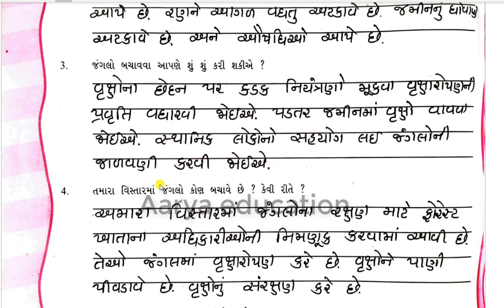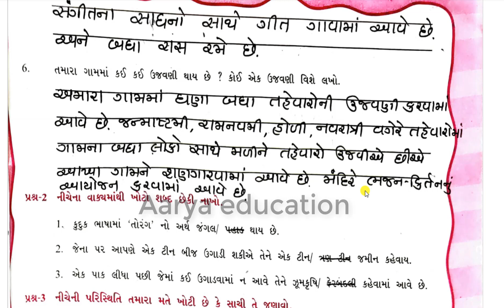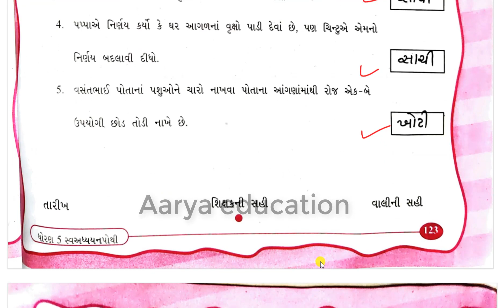std 5 paryavaran ch 20 swadhyay pothi|Dhoran 5 aaspas ch 20 swa adhyayan pothi